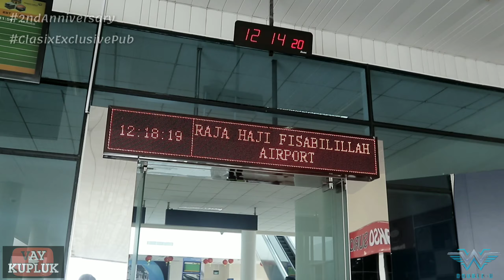2ND ANNIVERSARY CLASIX EXCLUSIVE PUB with DJ PUTRI UNA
2nd Anniversary Clasix Exclusive pub
special guestar DJ PUTRI UNA